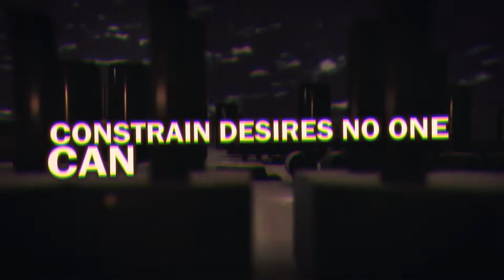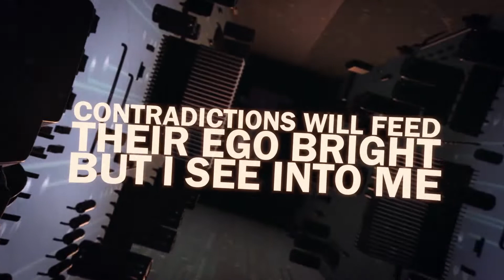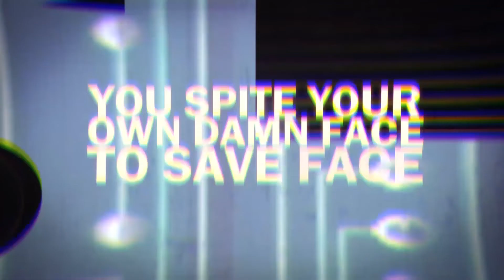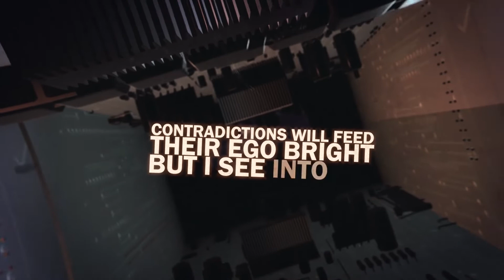Qollision - Grossly Incandescent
Hong Kong | Qollision | New track ''Grossly Incandescent''